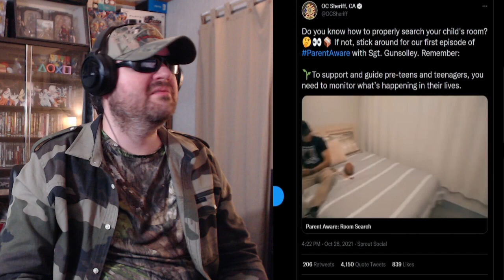This Will Make Your Family Hate You (Penguinz0) - Reaction! (BBT)